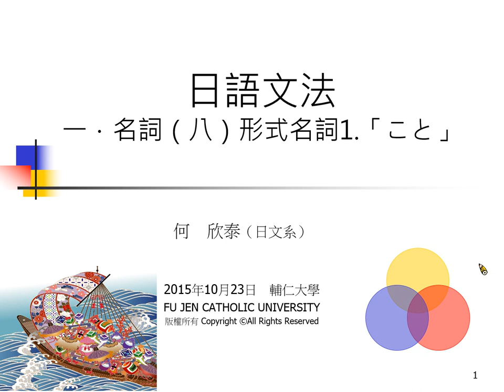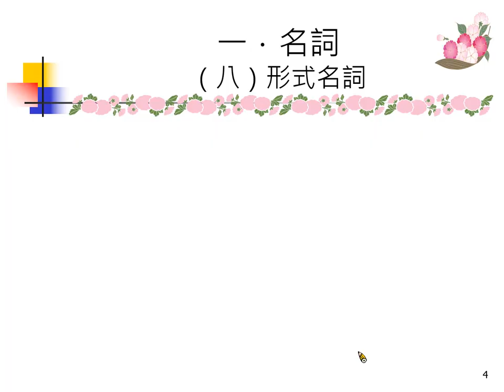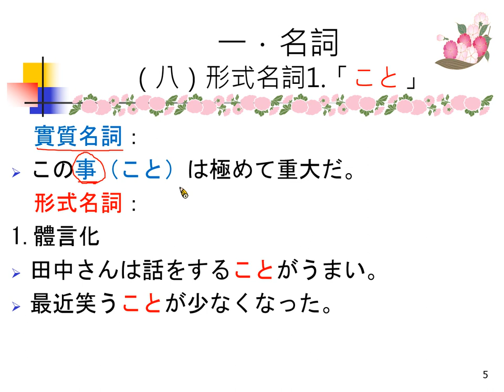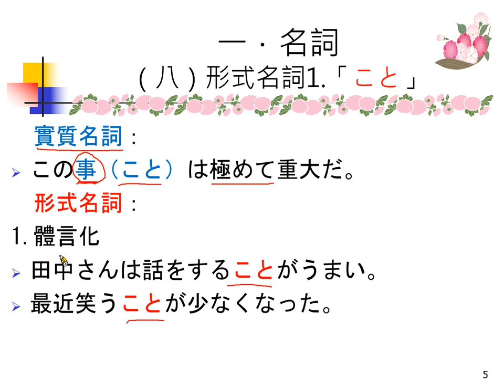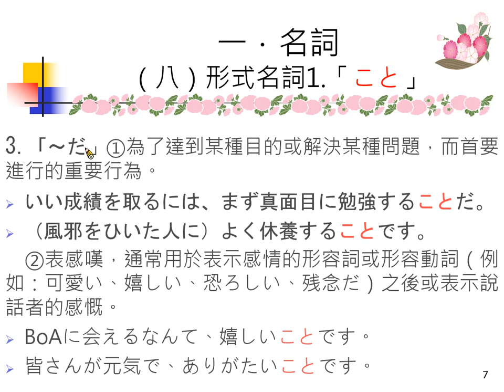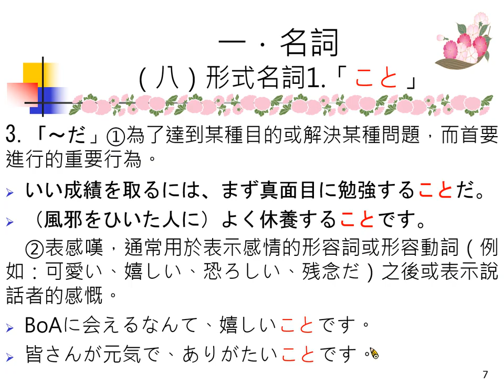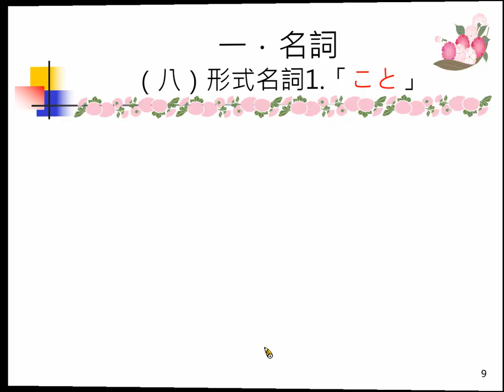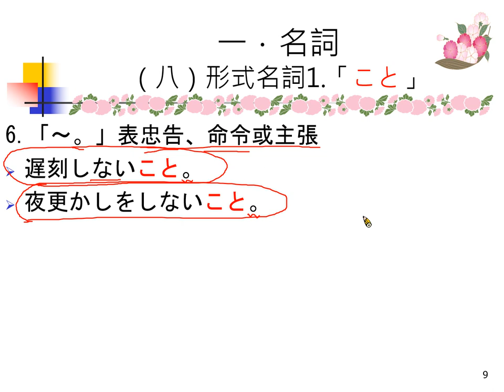G012日語文法一．名詞（八）形式名詞1.「こと」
日語文法一．名詞（八）形式名詞1.「こと」
課程講解（精簡版）